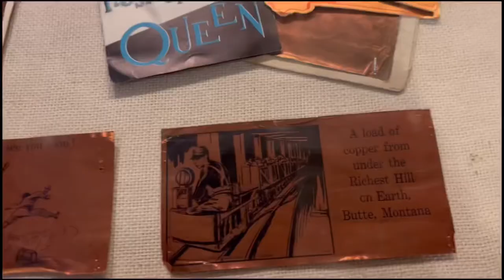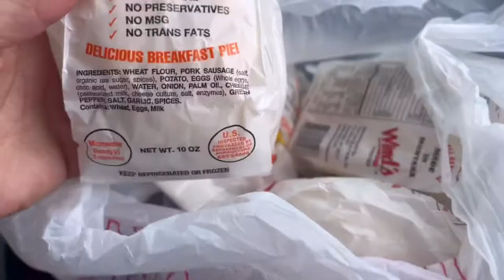Anaconda, Montana // Mal-Dita Vlog